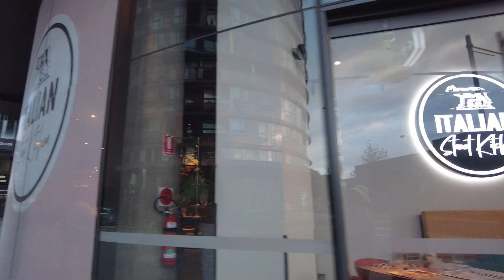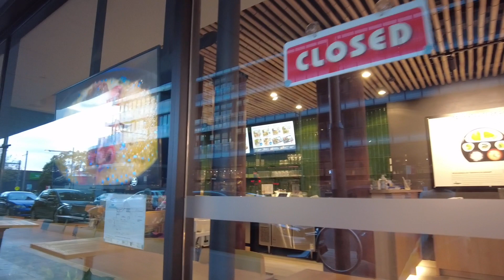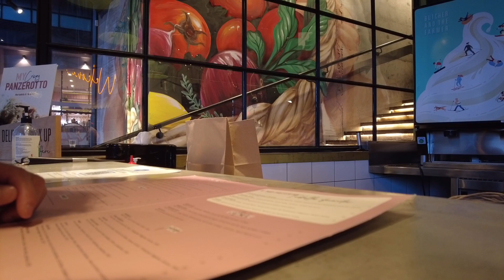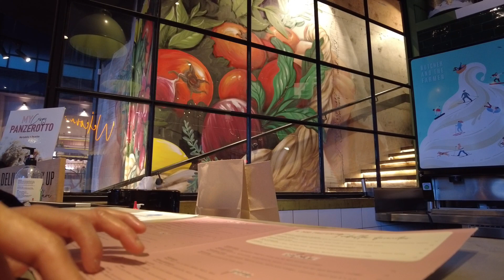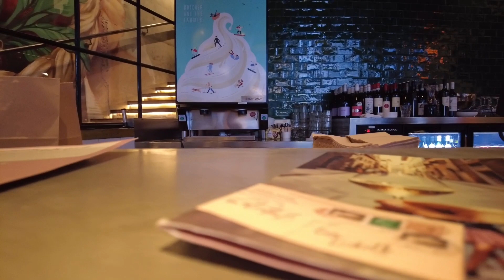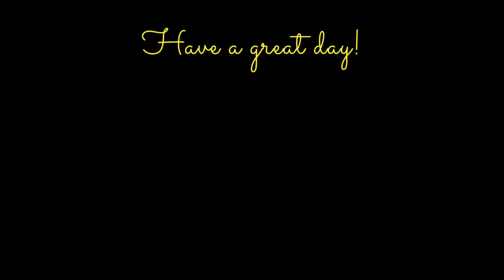Ordering takeaway dinner at Green Square at 4.30pm in June 2021, Sydney-Australia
Here are some captures of walking to Green Square as my local area to order a takeaway dinner at 4.30pm in June 2021 in Sydney-Australia. There are many choices of restaurants for dinning or takeaway around Green Square area. Tonight, I felt wanting to have dinner at home so I decided to order some takeaway foods instead. It’s much more comfortable to eat at home sometimes. The weather is not too warm today.

Green Square is a precinct in the inner-east of Sydney, Australia, in the suburbs of Alexandria, Zetland, Waterloo, Rosebery and Beaconsfield. It is 4 km south of the Sydney central business district and is part of the local government area of the City of Sydney.

The centre of the Green Square precinct is at the junction of Bourke Road, Botany Road and O'Riordan Street. Green Square railway station on the Airport & South Line is located at this junction.

The area is predominantly light industrial, with a small amount of high-density residential development. The area is undergoing one of the largest urban renewal projects undertaken in Australia. The urban renewal area spans 292 hectares. In 2012 the Lord Mayor said that, "Green Square would provide 20,000 new homes; 22,000 jobs; and house 40,000 new residents".